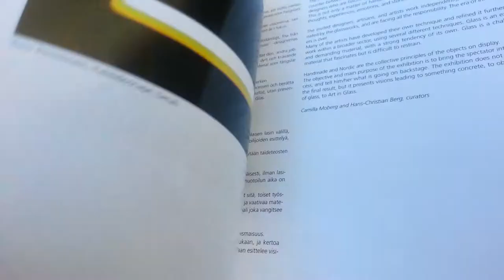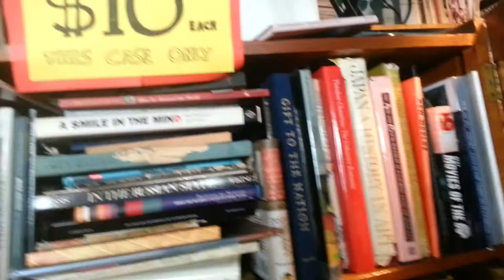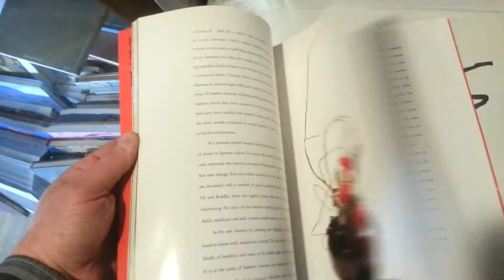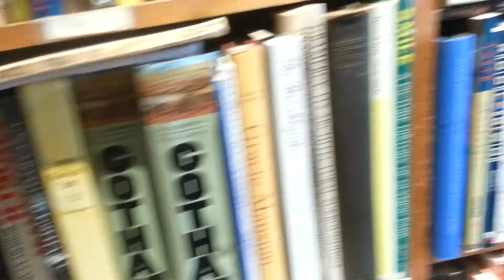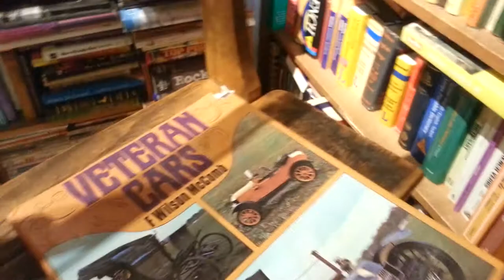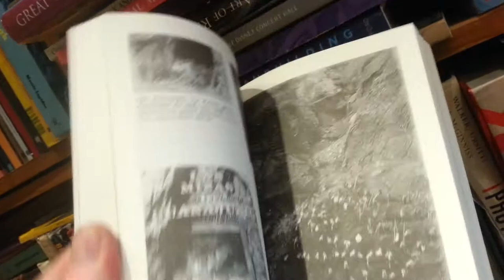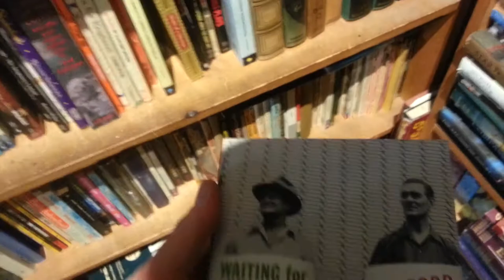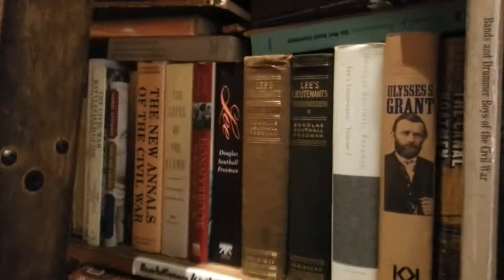Alabaster book shop.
I recently  visited the Alabaster Book Shop situated on what was the  historic Book Row of  4Th Avenue. Alabaster  Bookshop brings back the tradition of having a book shop on 4Th Ave. It was nice talking to Steven and Daniel from the shop.It's a beautifull shop with a beautiful ambiance and shelves full of rare and out of print books.   To find out more about the era of the 4Th Avenue book  shops    read "Book Row" by Marvin Mondlin.